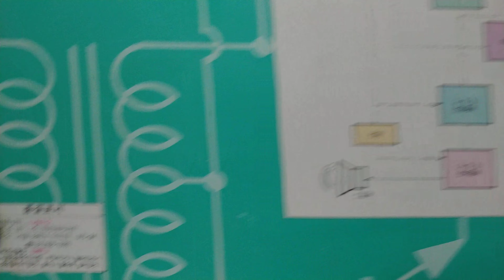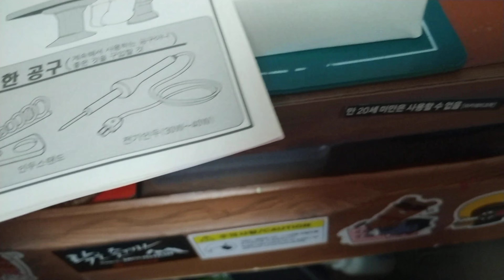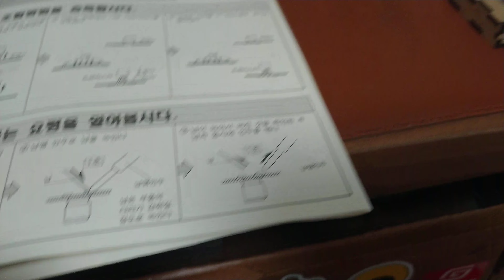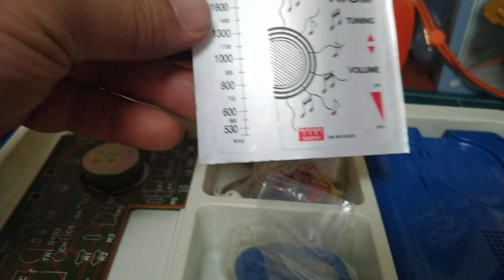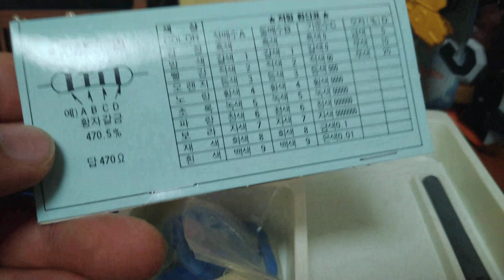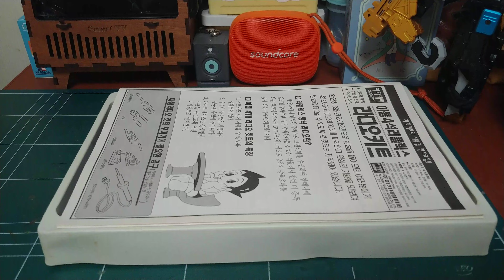아카데미 & 아톰 AM4석라디오 조립키트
* 청소년 과학라디오조립 경진대회용
(사용상의 주의사항)
부닺치거나 떨어뜨려서 충격을 주지말것.
물이나 뷸속에 넣지말것.
(제조년월일) 1997 . 2
(제조원) (주) 아카데미과학
(학부모님께)
댁의 자녀가 지금까지 자신의 힘만으로 라디오를 완전히 조립하였으나 동작되지 않을 경우에는 설명서를 처음부터 차근히 읽어보시고 지도하여 주시기 바랍니다.
* 동작이 안될때는 구입하신 곳에서 아프터써비스를 받으시기 바랍니다.
[ 제품구입에 대한 에피소드]
해당 제품인 아카데미과학 아톰 라디오조립키트는 신설동풍물시장을 방문하다가 서서막걸리가게의 안에 있는 헌책가게에서 우연히 발견하여 아주 착한가격에 구입을 하여 아주 기분이 좋았다.
해당 제품은 본인의 학창시절에 만들었던 제품인데 시간이 흘러 이 제품을 찾아서 구입하게 되어 감회가 새롭다. 이 제품을 그냥 보관하며 소장을 할까 아니면 다시 만들까 고민중이다.